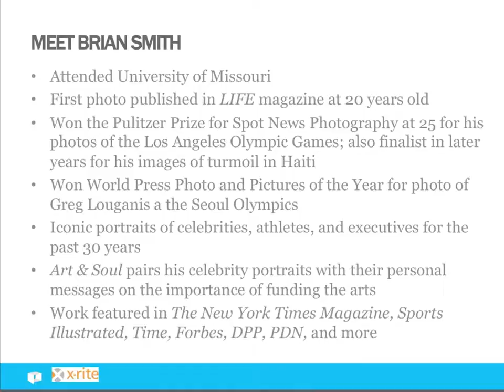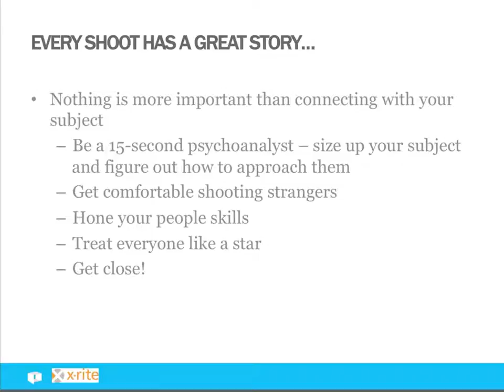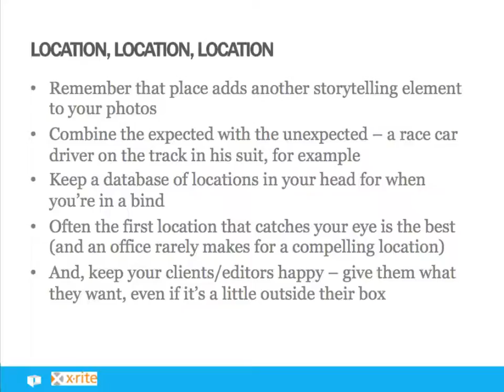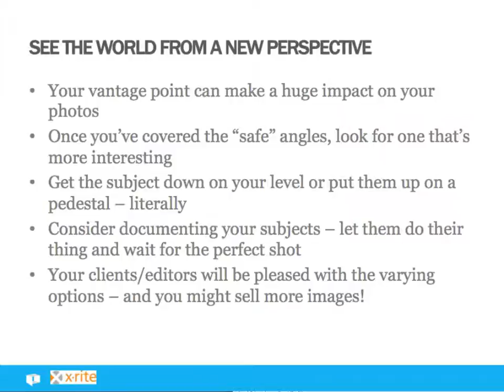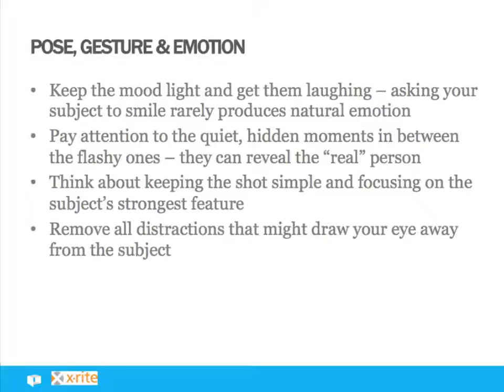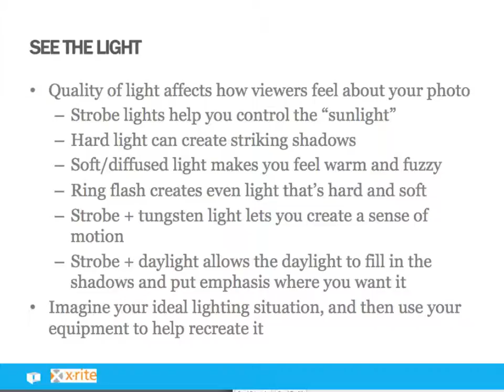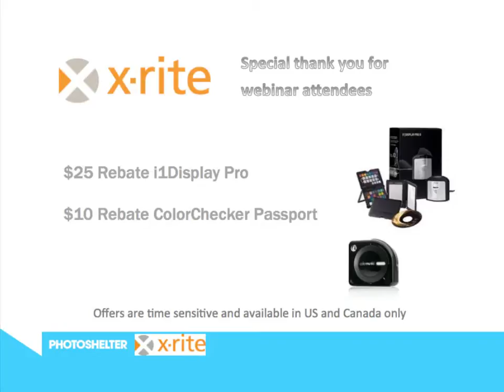Secrets of Great Portrait Photography with Brian Smith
In this very popular webinar, Pulitzer Prize-winning portrait photographer Brian Smith discusses everything from why photographers need to be 15-second psychoanalysts, to the importance of keeping a database of possible shoot locations in your head, to the benefits of putting subjects up on a pedestal or getting them down on your level -- literally!